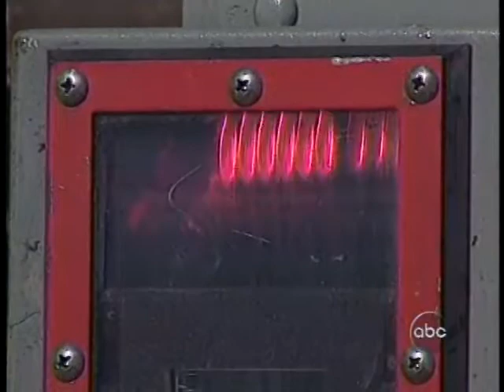Caboose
Sometimes you find a story when you're waiting for something to end. In this case it was at a railroad crossing while my son and I were sitting in the car watching a freight train pass in front of us. When the last car rolled by my son noticed something I hadn't-- there was no caboose.

When he asked me why I had no answer and so that's how I ended up spending a day on one of the few remaining cabooses still in service. It was in Oregon in 1997. Even well before then nearly all of them had been replaced by something called an ETD which stands for End of Train Device-- a piece of technology that keeps its electronic eyes on the train's slack, air brake pressure and other things the engineer used to be made aware of by the person sitting in a caboose.

I forgot to ask why cabooses were traditionally painted red but just discovered that they were because red happened to be the cheapest paint to buy-- who knew?